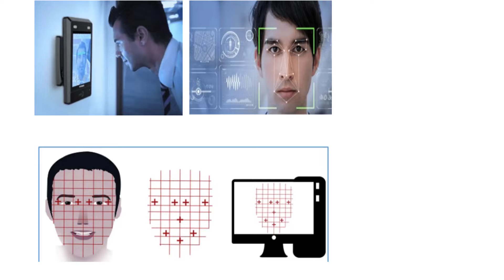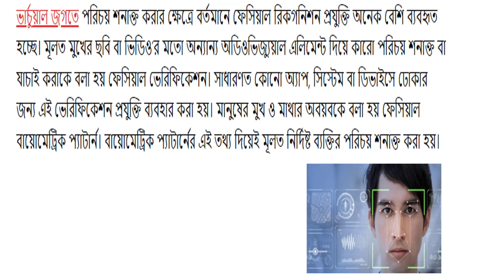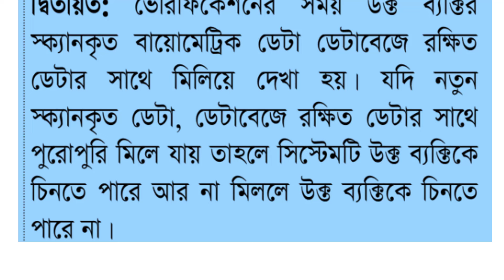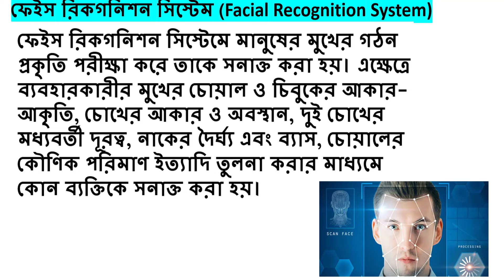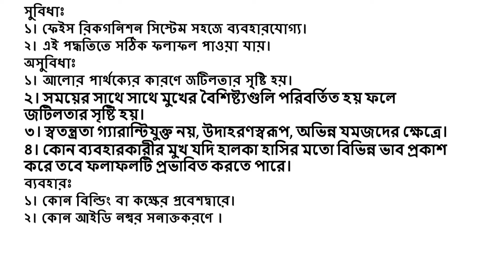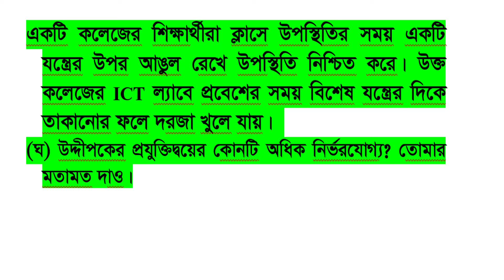The Terrifying Future of Facial Recognition Technology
technology and its potential impact on our lives. As biometric technology continues to advance, it's essential to understand how facial recognition works and the various applications of face detection in ICT. From ICT chapter 1 to biometric security systems, we explore the basics of facial recognition and its integration with ICT education. Join us as we examine the facial recognition process, biometric analysis, and the role of digital biometrics in ICT. As we navigate the intersection of ICT and biometrics, we'll discuss the benefits and risks of this technology, including its potential impact on privacy and security. By the end of this video, you'll have a comprehensive understanding of facial recognition technology and its implications for our future.! Share the video and give others a chance to watch. Series: Mentor: H.M. GIAS UDDIN Lecturer in mathematics Willes Little Flower School & college face book facebook goup